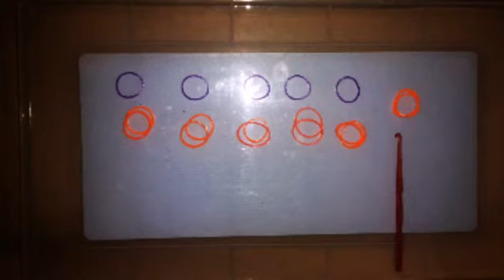Как сделать цветочек из резиночек.😀😊